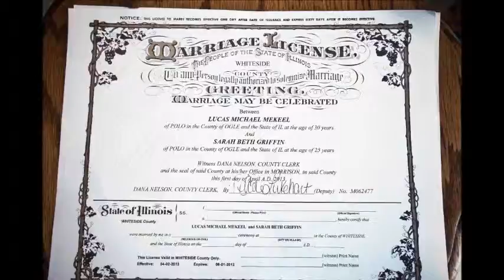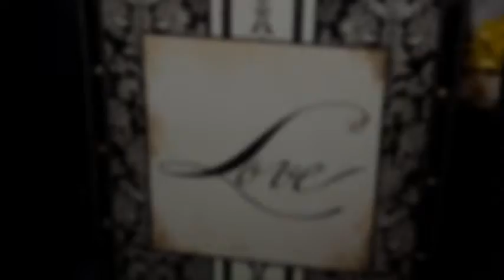Sarah and Luke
A wedding by Bradley Image Design and Marketing in Manchester, Iowa, Patty Bradley, photographer.   Wedding in Fulton, Illinois and reception venue in Clinton, Iowa.